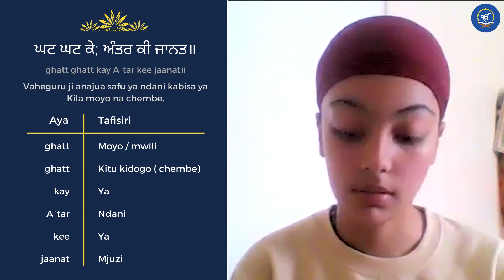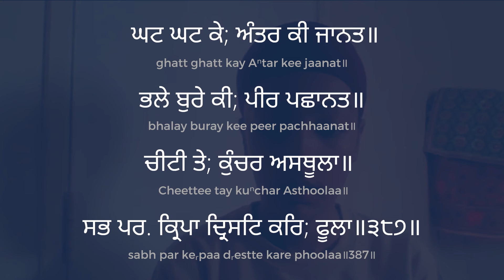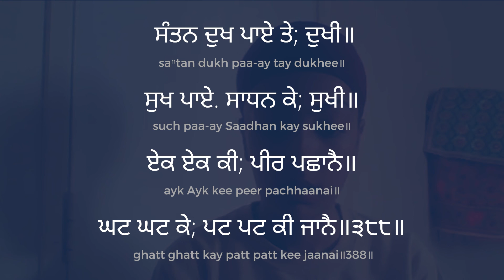Kwa Swahili | Kikao cha 6 | ਚੌਪਈ ਸਾਹਿਬ ਜੀ Chaupai Sahib Ji (Swahili)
ਵਾਹਿਗੁਰੂਜੀਕਾਖਾਲਸਾਵਾਹਿਗੁਰੂਜੀਕੀਫ਼ਤਿਹਜੀ
Hii ni jaribio letu la unyenyekevu katika kuwasilisha sangat na tafsiri za Chaupai Sahib Ji tafadhali samehe makosa.

Tafadhali shiriki na sangat zote.
Gurprsaadhe 🙏🏻